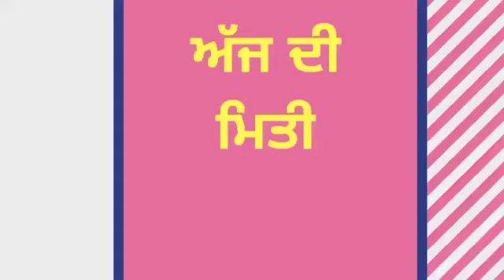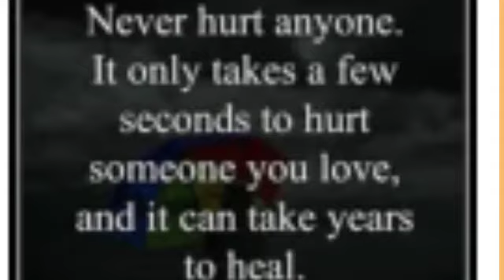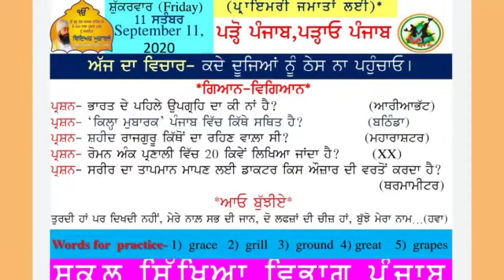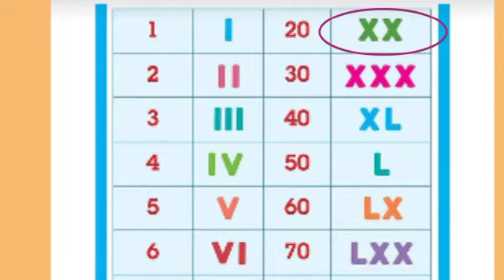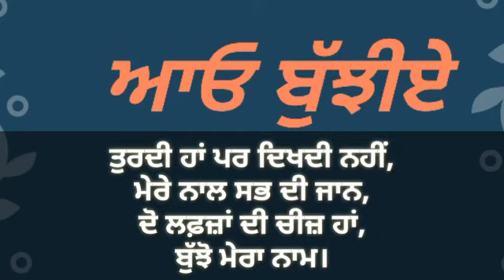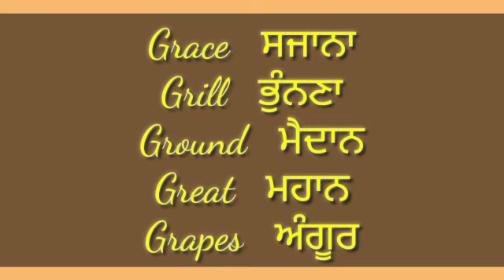# Slide# Parho Punjab 11-09-2020